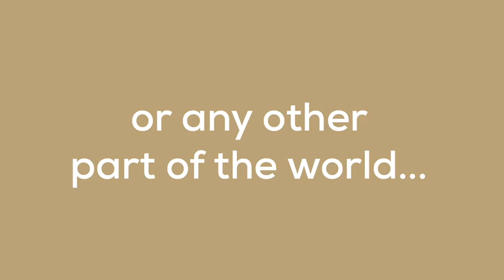Happy and Prosperous New Year 2021